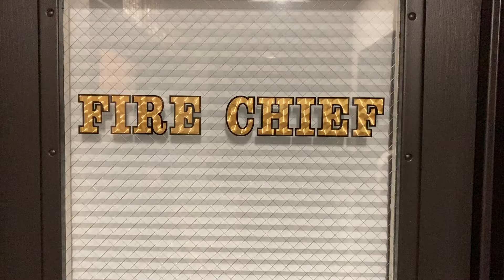Berwyn Fire Chief Thomas Hayes welcomes you to our 2020 virtual tour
Chief Hayes welcomes you to our fire stations and hopes that you stay safe, practice fire safety every day and enjoy your tours.

for more BFD fun!